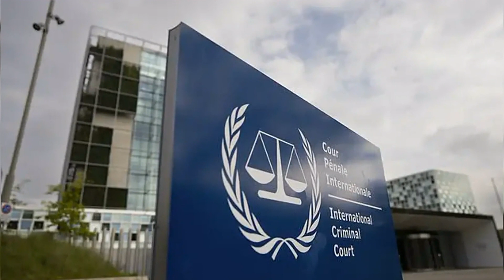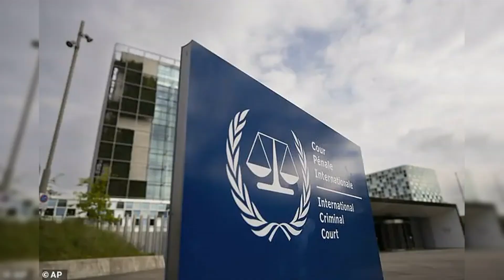Government drops opposition to request for international arrest warrant against Netanyahu... The